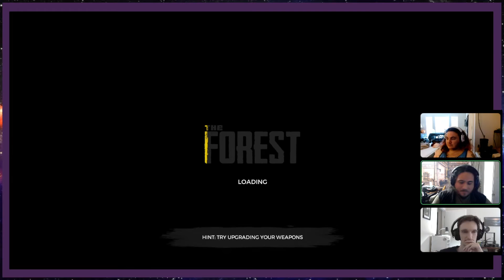The Forest: Episode 7 - (Bois Doing There Best)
**In the recent wave of demonstrations and protests to the systemic racial injustice, we stand with our brothers and sisters. Black Lives Matter. Help against the racism and injustice when and where you can. Here are some links where you can donate and get informed in projects. **

Game: The Forest

The Game Room is live on Twitch.tv/DivineAndConquer_
on Wednesday from 2-4pmCT